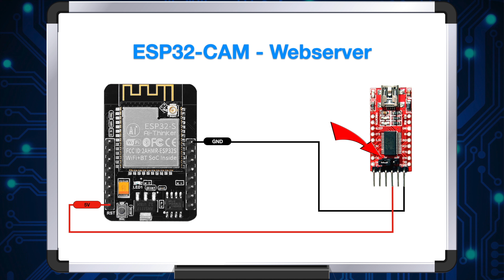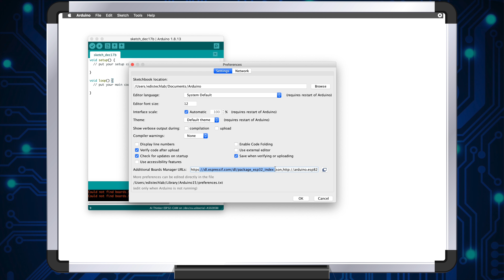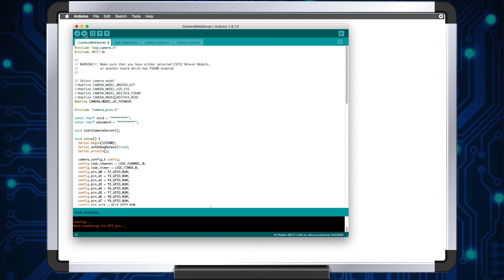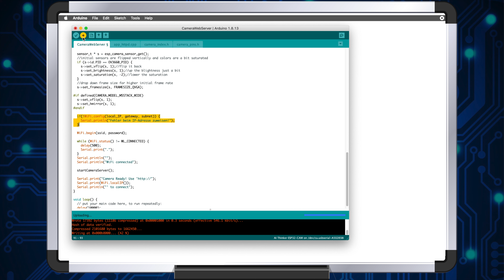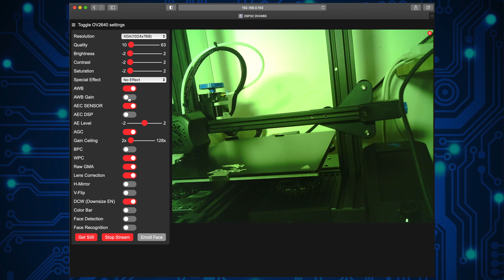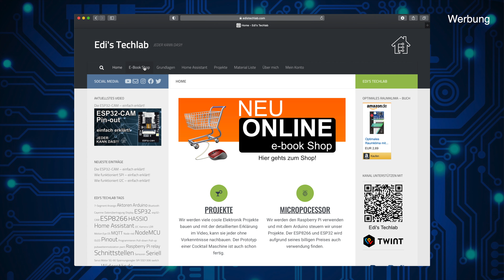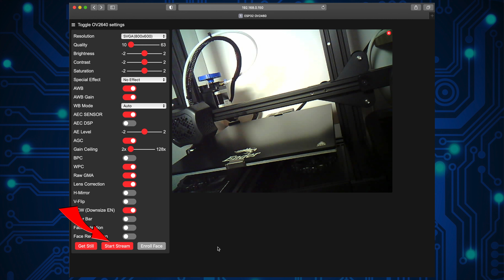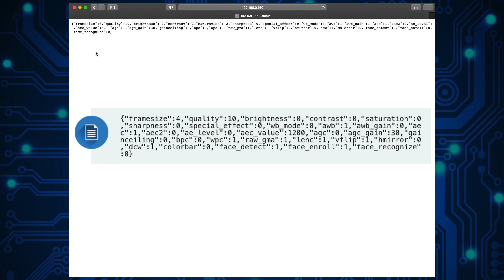🔴 ESP32-CAM Webserver, einfach erklärt!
In diesem zweiten Video der kleinen Serie über das ESP32-CAM Modul, machen wir das ESP32-CAM Webserver Beispiel Projekt. Wir man eine statische IP-Adresse festlegt und welche Einstellmöglichkeiten wir in der CAM-Web Oberfläche haben könnt ihr auch hier in diesem Video lernen. Nach diesem Video bin ich sicher, .JEDER KANN DAS!!!

Source-Code für die Statische IP-Adresse
const char* ssid = " "; //--Wi-Fi SSID eingeben
const char* password = " "; //--Wi-Fi Passwort eingeben

// Hier definieren wir die IP-Adresse, Gateway und das Subnet
IPAddress local_IP(192, 168, 0, 150);
IPAddress gateway(192, 168, 0, 1)
IPAddress subnet(255, 255, 255, 0);

if(!WiFi.config(local_IP, gateway, subnet))
{Serial.println("Fehler beim IP-Adresse zuweisen!");}

WiFi.begin(ssid, password);

★☆★ Material ★☆★
► ESP32-CAM:
- ESP32-CAM - Kamera Modul
- ESP32-CAM - OV2640 2MP Kamera  + FT232RL Adapter und Kabel
- 2x ESP32-CAM - Kamera Modul
- 3x ESP32-CAM - Kamera Modul
- ESP32-CAM - Kamera Modul - 8 dBi WiFi Antenne
►ESP32 und ESP32 Node-MCU Boards:
- ESP32 Node-MCU Board
- 3er Set ESP32 Node-MCU Board
- 5er Set ESP32 Node-MCU Board
- 4 Stück ESP32 Module
►Jumper Wire:
►Breadboard:
- Breadboard Steckbrett mit 830 Kontakten
►USB Kabel:
►Raspberry Pi:
- Raspberry Pi 4 -1GB Kit
-  Raspberry Pi 4 -1GB
►Micro SD Speicherkarten:
►Netzteile:
► Elektronik Bauteile:
- Widerstand Set
- Transistor Set 200 Teile
- Transistor Set 750 Teile

Alle Materialien und Geräte wurden selbst erworben.